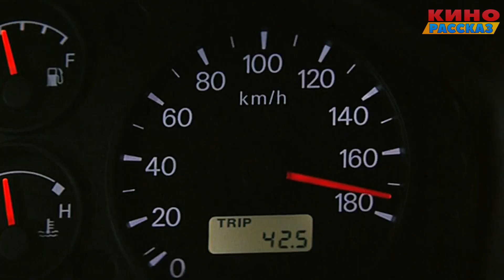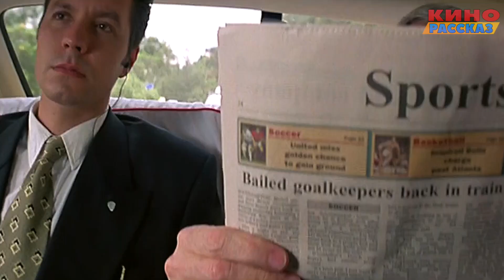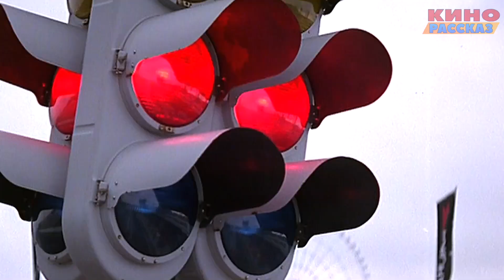Чтобы Спасти Своих Сестер Он Должен ПОГОНЯТЬСЯ с Демоном Скорости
Текст читал Юрий Хома.